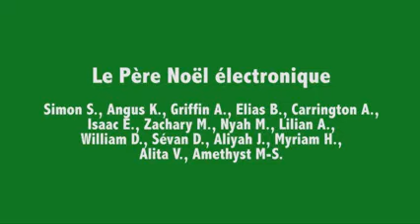2014 - Le Père Noël Electronique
Austin French For Kids - Jean-Jacques Rousseau
La fete de fin d'annee
Christmas Performances 2014